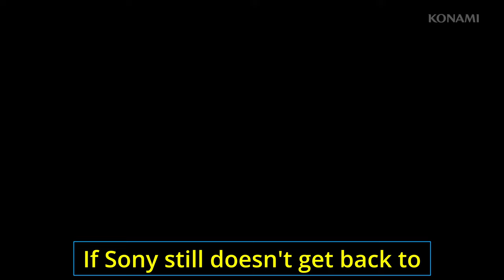Cross Gen Games Need To DIE: Next Gen NEVER Happening...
Cross gen game support may SOUND like a pro consumer move but in the end it costs you more money, as you more quickly have to buy the newer consoles. PS5 and Xbox Series X is 4 years into their lives and they are STILL held back by the previous generation.